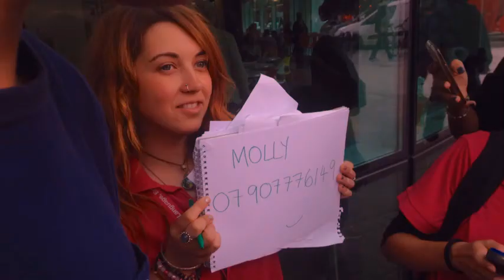London 2015 Jordan by Vale,Andry,Ted,Jack